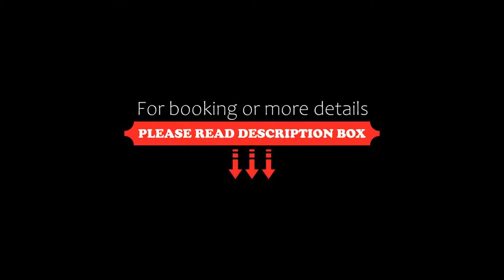Collection O 81473 Anandham Residency, Pondicherry, India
About Property:
Collection O 81473 Anandham Residency provides accommodation in Pondicherry near Manakula Vinayagar Temple and Bharathi Park. Featuring a bar, this 3-star hotel has air-conditioned rooms with a private bathroom. The accommodation features a 24-hour front desk, a shared lounge and organising tours for guests.
At the hotel, rooms are equipped with a wardrobe. At Collection O 81473 Anandham rooms come with a flat-screen TV with cable channels.
A continental breakfast is avai...
Property Type: Hotel
Address: 255, V.Subbaiya auto stand, RangaPillai Street, Bharathipuram, Grand Bazaar, Puducherry, Puducherry Taluk, Puducherry district, Puducherry, Pondicherry, 605001 Pondicherry, India
Searching For
1. Collection O 81473 Anandham Residency - Pondicherry - India
2. Collection O 81473 Anandham Residency - Pondicherry - India Address
3. Collection O 81473 Anandham Residency - Pondicherry - India Rooms
4. Collection O 81473 Anandham Residency - Pondicherry - India Amenities
5. Collection O 81473 Anandham Residency - Pondicherry - India Offers and Deals
Audio Credit:
Track Title: Subway Dreams
Artist: Dan Henig